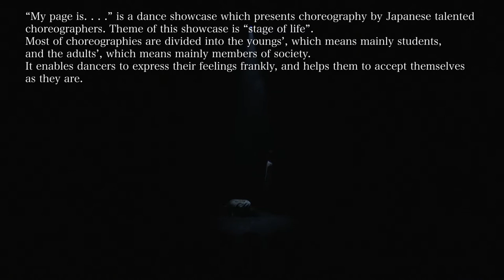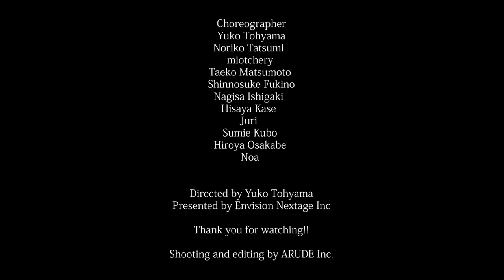“My page is. . . .” for JLODlive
▶️Choreographer
Yuko Tohyama
Noriko Tatsumi
miotchery
Taeko Matsumoto
Shinnosuke Fukino
Nagisa Ishigaki
Hisaya Kase
Juri
Sumie Kubo
Hiroya Osakabe
Noa

Directed by Yuko Tohyama
Presented by Envision Nextage Inc.

Shooting&Editting by ARUDE Inc.